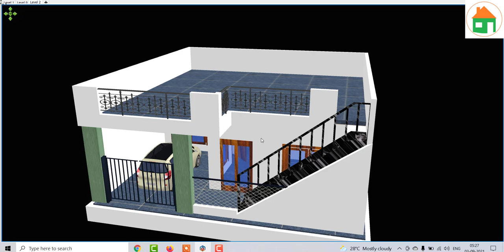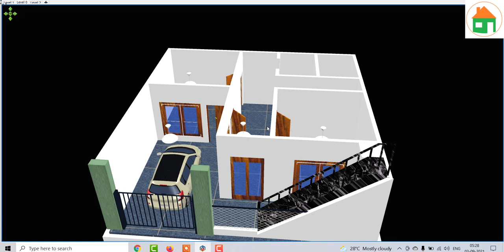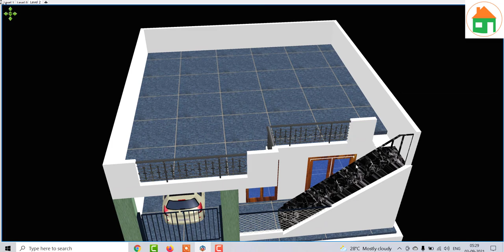25 by 30 two bedroom house plan with car parking , two bedroom house design with car parking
25 by 30 two bedroom house plan with car parking , two bedroom house design with car parking